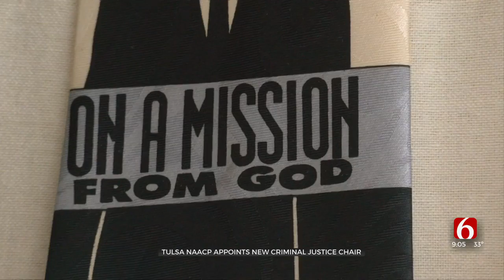Tulsa Chapter NAACP Has New Chair Of Criminal Justice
The Tulsa chapter of the NAACP has a new chair of Criminal Justice.
Robert Mann said his hope in the new position is to help the chapter and the city move forward.